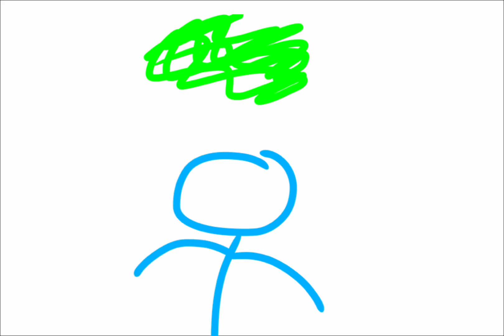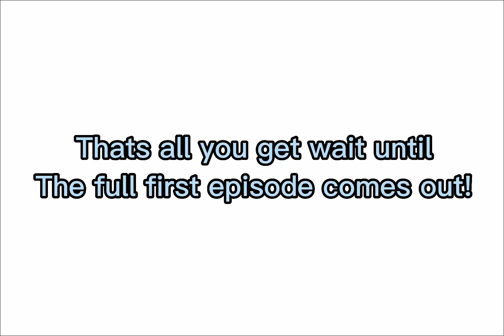Bluesworld Remastered Trailer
Bluesworld Remastered! Features Better Drawing, Different app, Higher Quality! Enjoy Bluesworld Remastered